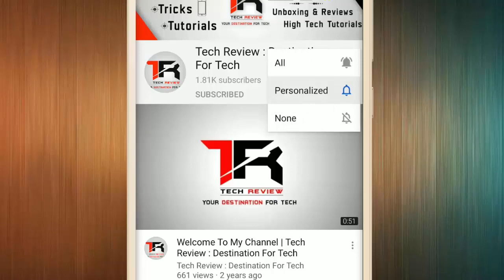How To Get Free 160 Character Voucher in PUBG Mobile | Get Free Carlo Character in PUBG Mobile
In this video i show you how to get free character vouchers in pubg mobile. You can get 160 character vouchers during this event period. You can get free carlo character using character voucher.